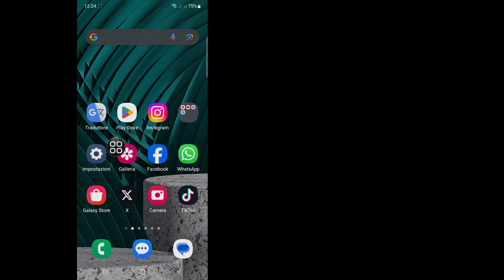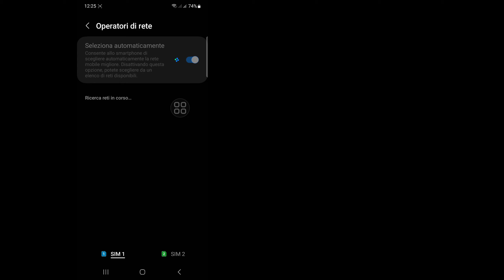Come risolvere la mancata registrazione sulla rete Samsung || il tuo telefono non è registrato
Come risolvere la mancata registrazione sulla rete Samsung ||  il tuo telefono non è registrato su una rete Samsung

Qui in questo video ti mostrerò [Come risolvere la mancata registrazione sulla rete Samsung)].questo video attentamente e non saltare questo video se salti questo video non capirai molto bene, quindi se hai qualche problema puoi chiedermelo  e commenta qui sotto, cercherò di risolvere il tuo problema se ti piace questo video, quindi premi Mi piace e iscriviti al mio canale, grazie.🙏

 💛Condividi con i tuoi amici Altro

 Domande correlate:

 come risolvere la mancata registrazione sulla rete Samsung J7 Prime,

 come risolvere la mancata registrazione sulla rete Samsung Galaxy A11,

 come risolvere la mancata registrazione sulla rete Samsung Galaxy A10,

 come risolvere la mancata registrazione sulla rete Samsung Galaxy J7,

 come risolvere la mancata registrazione sulla rete Samsung Galaxy A02,

 come risolvere la mancata registrazione sulla rete Samsung Galaxy Grand Prime,

 come risolvere la mancata registrazione sulla rete Samsung Galaxy J1,

 come risolvere la mancata registrazione sulla rete Samsung,